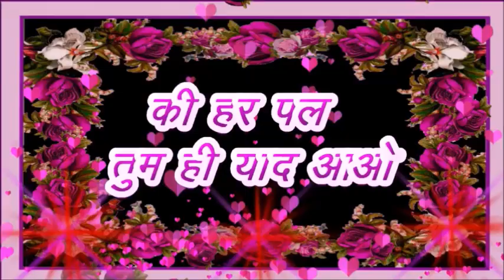Happy Valentine Day 2021| Valentine Day Status Video| Valentine Day Trending Status| Special Status